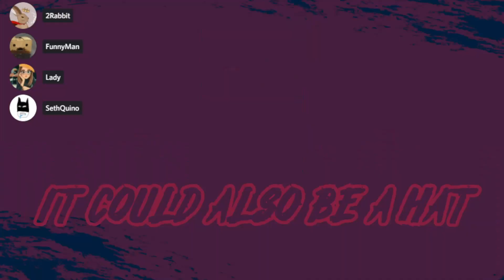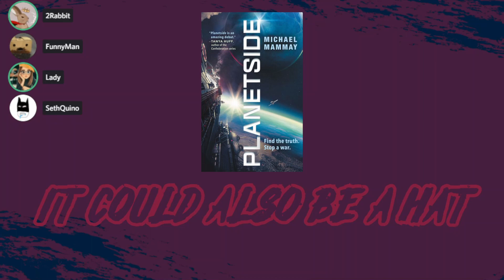Col. Mustard vs Avatar |ep.7| Planetside by Micheal Mammay ; It Could Also Be A Hat Book Club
We Back At It.
Join Lady, SethQuino, Funnyman, and 2Rabbit as they  read Planetside by Micheal Mammay

Or if you're thirsty for more;

00:00 - Intro
02:55 - Seth blows his load
13:22 - Who was the thickest daddy?
27:57 - Was it a setup?
34:54 - "It was tits up from the start"
49:26 - Smash or Pass? Button Edition
55:39 - What's in store for Buttler?
01:08:36 - Lets put a bow on it...
01:19:36 - Outro